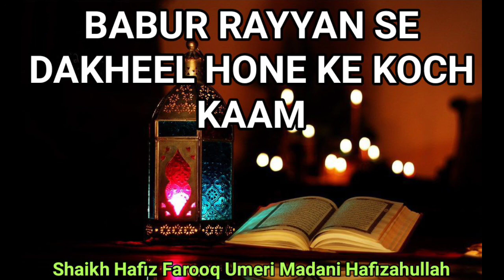Babur Rayyan Se Dakheel Hone Ke Kuchh Kaam By Shaikh Hafiz Farooq Umeri Madani Hafizahullah